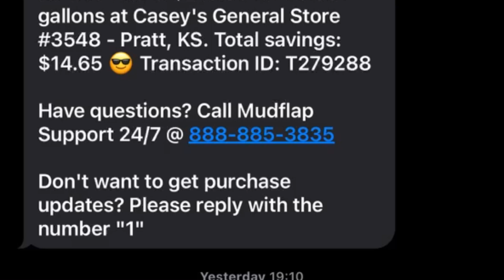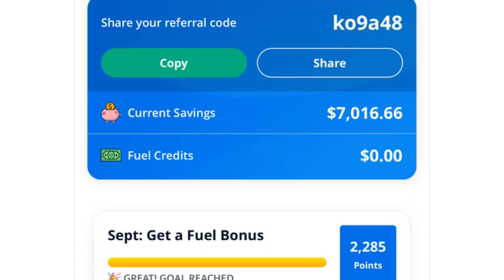Trucking to Phoenix and back - truck trouble - talking about the Mudflap app